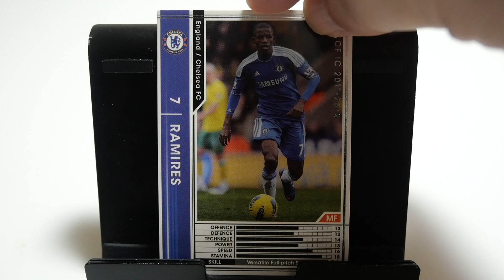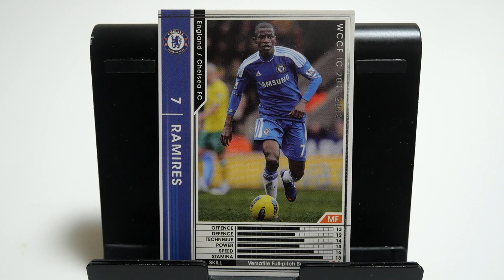WCCFカード紹介 チェルシーのマラソンマン ラミレス🇧🇷